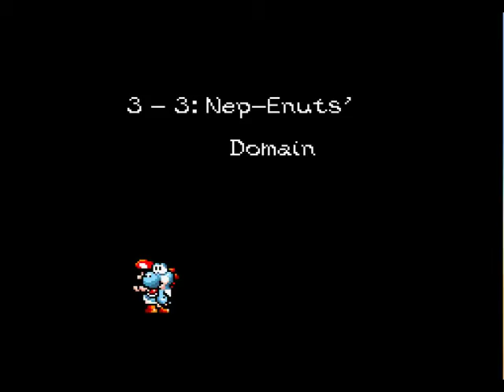SMW2 - 19 - Level 3-3 Forking Submarine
I think I bypass a large portion of the level using a helicopter and a submarine. I never really know which way is the intended way.